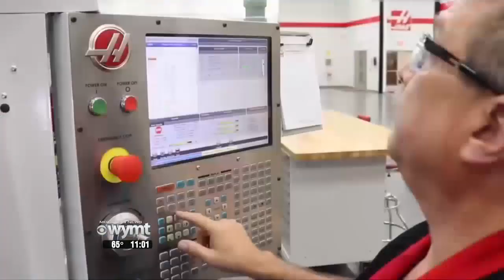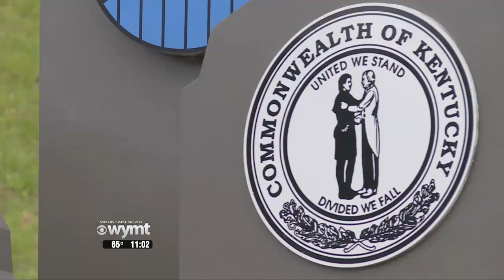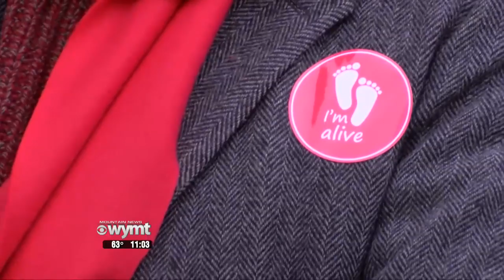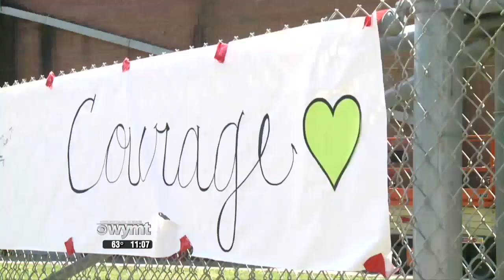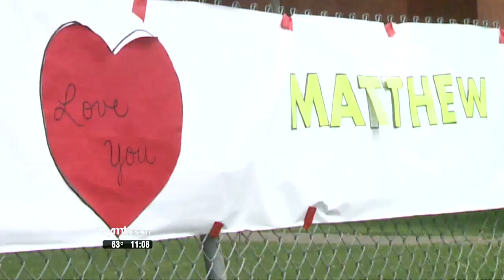Mountain News 11 p m Top Stories May 10, 2019